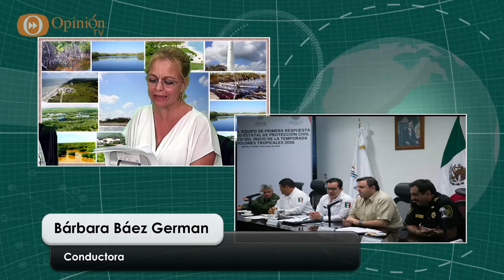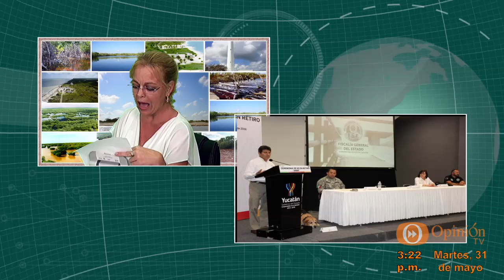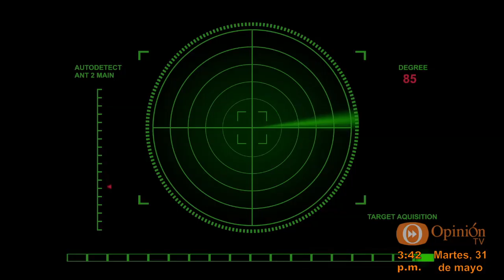Noticiero Radar Alternativo 31 mayo 2016